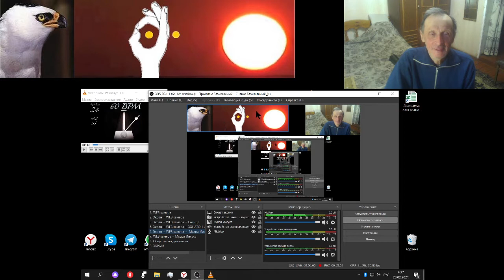Расслабление и ИСЦЕЛЕНИЕ позвоночника!